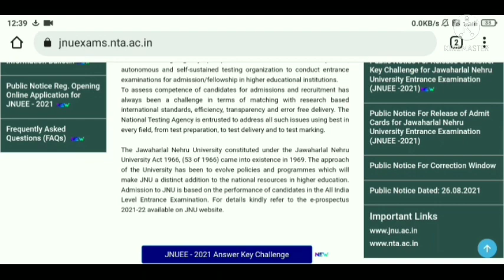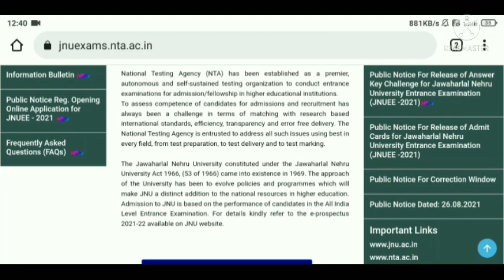JNU Answer key release 2021 | How to check JNU Answer key 2021